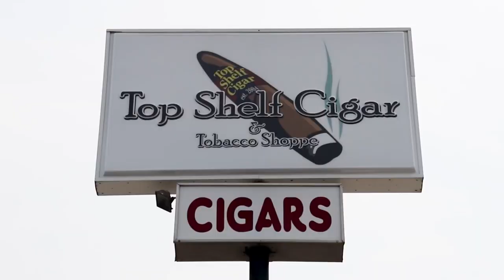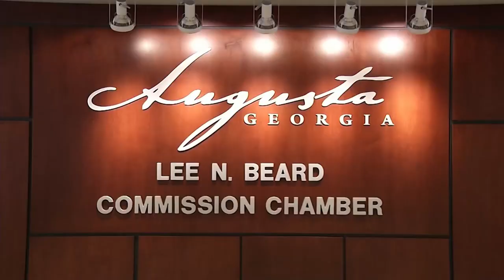Augusta commissioners consider no-smoking exemption for cigar lounges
By Mary Calkins